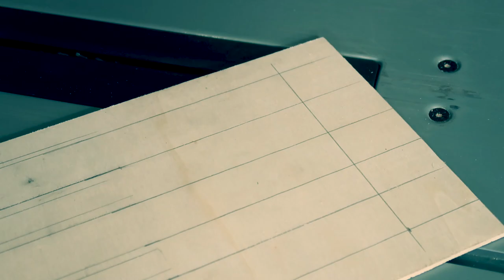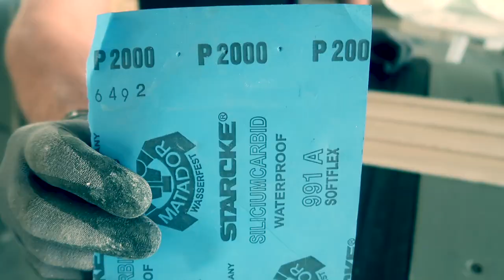Nespresso Capsule Holder | DIY | Let's Pfusch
Hallo Liebe Heimwerker Freunde.

auf der suche im Amazon nach einer Nespresso Aufbewahrungs Möglichkeit hatte ich dann doch die Idee mir einen eigenen zu bauen...

verwendet habe ich dafür nur eine Platte Holzpappe 4mm.. somit das ist das ganze sehr Kostengünstig und sieht dabei auch noch sehr gut aus.

Wenn Ihr also auch ein UNIKAT haben wollt... findet Ihr in diesem Video bestimmt die ein oder andere Idee wie Ihr euren Kapsel-Halter bauen könnt

will euch aber nicht zu viel verraten...  schaut euch einfach das Video an...
das meiste ist selbsterklärend... sollten dennoch Fragen offen bleiben...
schreibt mich einfach an, werde versuchen euch diese zu beantworten !!

sollte euch dieses Projekt gefallen würde ich mich über ein Like freuen.
und wenn Ihr schon mal da seid.. lasst doch mal ein KOSTENLOSES ABO da...

schaut doch mal auf meine Amazon Wunschliste rein..

Mein Werkzeug

*Tischkreissäge Bosch
*Oberfräse Triton
*Oberfräse Einhell
*Kappsäge Bosch
*Akkuschrauber Einhell
*Akkuschrauber Bosch
*Stichsäge B&D
*Handkreissäge B&D
*Exzenterschleifer Bosch
*Nass-Trockensauger Einhell

Verwendete Musik im HIntergrund